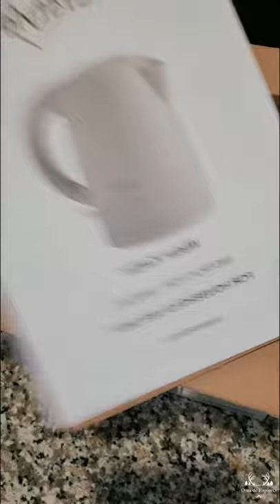Unboxing ChefStyle Electric Water Kettle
This is a 1-Liter Mint Electric Kettle from HEB.